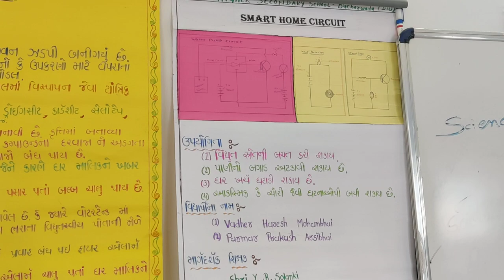Smart Home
This is a working model of a smart home equipped with many facilities which results in saving of resources. It has an automatic gate and a doorbell which rings on its own. There is a bathroom in which the lights switch on when the door is opened and switch off when the door is closed. This model also has a fire alarm and a water tank in which the motor switches off when the tank is full. There is another alarm which goes off if compound wall is touched or broken. The lights in the compound turn on by itself in the dark.